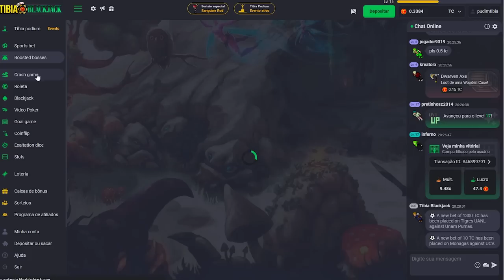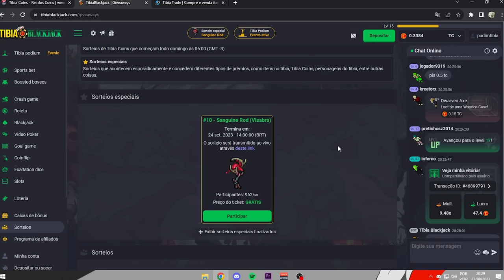INGOL é DOIDEIRA KKKKK 👀👌 | Zerando Bestiary #036 | Pudim Tibia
Eaiiii!! Dois vídeos em uma semana, seria isso um sonho? kk Nesse vídeo fiz alguns Bestiarys simples que não tinha feito antes e alguns na avalanche com meus amiguinhos. Espero que você goste deste novo e cheiroso episódio deee Zerando o Bestiary do Tibia 😁

Se quiser ajudar o canal financeiramente:

✔ Tibia Coins: Pudim Blocker
✔ Membro Youtube: Botão ao lado de inscrever-se

Muito obrigado pela ajuda, se não puder sem problemas, sua companhia vale mais que tudo 😁

Bestiários nesse Vídeo

8h30m
Iks Chuka (25 Pontos)
Iks Pututu (25 Pontos)
Iks Churrascan (25 Pontos)
Cursed Ape (25 Pontos)

3h00m
Corym Charlatan (15 Pontos)
Corym Skirmisher (25 Pontos)
Corym Vanguard (25 Pontos)

1h30m
Stonerefiner (25 Pontos)

8h00m
Boar Man (50 Pontos)
Liodile (50 Pontos)
Carnivostrich (50 Pontos)

Tempo: 21h00m
Level 509 ao 511
+ 340 Charms
Total: 10155 Charms
Disponíveis: 355 Charms
Runas: Dodge, Wound, Zap, Freeze, Poison, Curse, Enflame, Low Blow, Divine Wrath e Parry

Capítulos
00:00 É o começas
00:22 Patrocinadores
01:30 Iks Chuka, Iks Pututu, Iks Churrascan e Cursed Ape
03:12 Corym Charlatan, Corym Skirmisher e Corym Vanguard
04:57 Stonerefiner
06:06 Boar Man, Liodile e Carnivostrich
07:57 Resumão dessa bagaça

🦊🔊 Tibia Station
A Tibia Station é uma rádio voltada ao público tibiano que toca o melhor do Rock e Eletrônica, digo que é o melhor por que demorei quase 10 horas filtrando músicas kk

Quer comprar Tibia Coins, Gift Cards, Diamantes no Free Fire e diversos outros produtos? É no Rei dos Coins! 😁 Comprando pelo link ou utilizando o cupom "pudim" você me ajuda bastante! 😌✌

🏹 Tibia Trade
Já pensou ter um lugar onde você pode negociar seus itens de maneira gratuita? Pois é meu padawan, agora você tem! Acesse o tibiatrade.gg e compre e venda seus itens.

Quer enviar sua sugestão de vídeo? Deixe aqui nos comentários 👁👄👁

Dear music artists, don't strike me, I'm poor and I can't afford to pay a license, if I used your music, that's why I liked it and wanted to share it. Thank you 👁👄👁

Viva o Google Tradutor